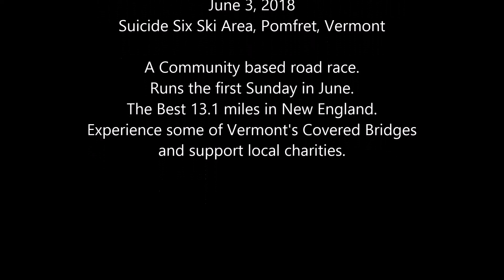CBHM2018 Charities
Feel Good, Do Good - Run the best 13.1 miles in New England and support a local charity!
Registration for the Covered Bridges Half Marathon is closed, but local charities still have bibs available. By raising $500, you will gain entry to one of the best running experiences around, support Upper Valley charities, and have a back stage pass to the most scenic of Vermont’s back-roads. Join a team today for David’s House, The Family Place, Positive Tracks, the Upper Valley Haven, and WISE!